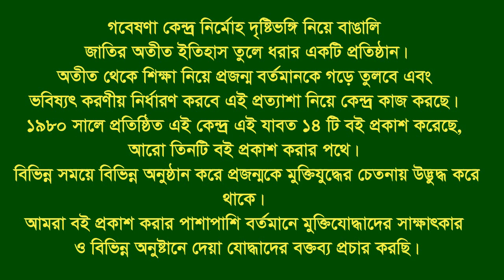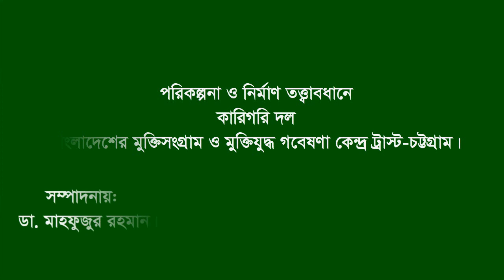Interview of Md Amir Hossain * Tangibari. Munshigonj. F Fighter. FF.